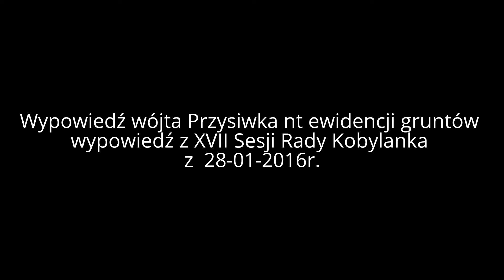Wypowiedź wójta Przysiwka nt ewidencji gruntów wypowiedź z XVII Sesji Rady Kobylanka z 28-01-2016